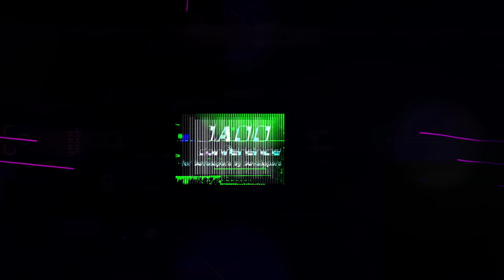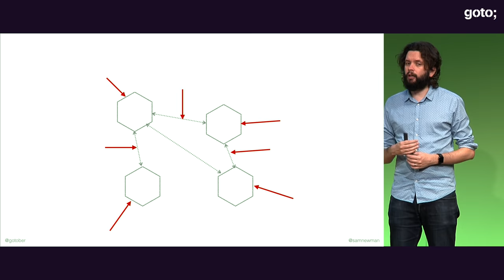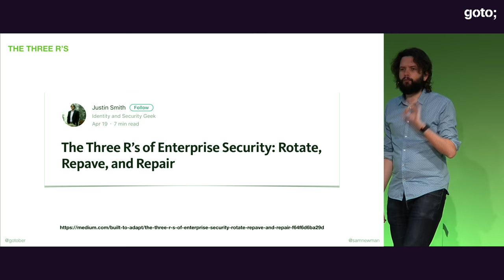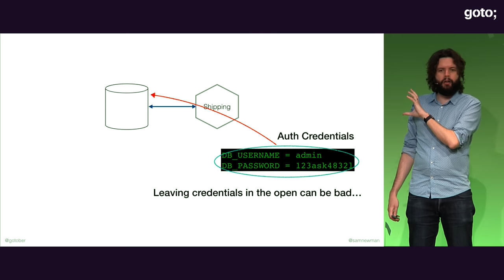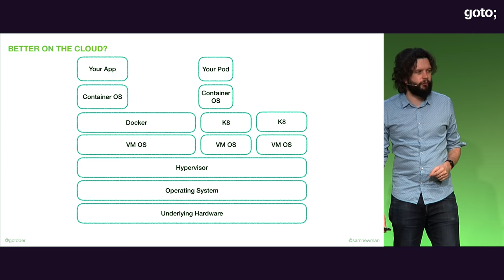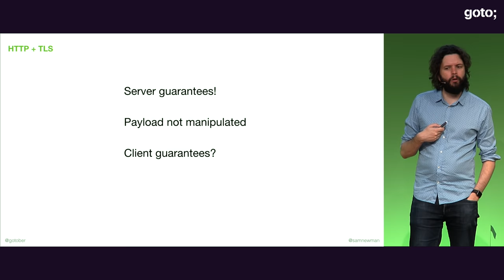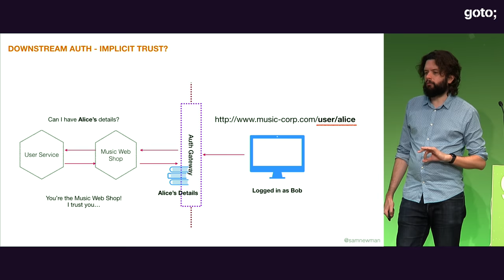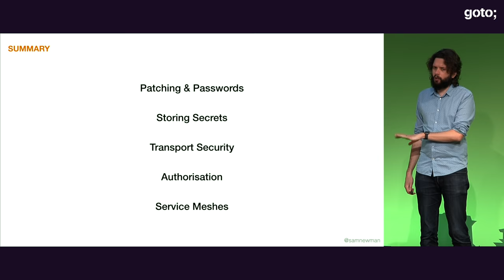Insecure Transit - Microservice • Sam Newman • GOTO 2018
Sam Newman - Author of O'Reilly's "Building Microservices" @samnewman4355

ABSTRACT
A deep dive into some of the technical challenges and solutions to securing a microservice architecture.
Microservices are great, and they offer us lots of options for how we can build, scale and evolve our applications. On the face of it, they should also help us create much more secure applications - the ability to protect in depth is a key part of protecting systems, and microservices make this much easier. On the other hand, information that used to flow within single processes, now flows over our networks, giving us a real headache. How do we make sure our shiny new microservices architectures aren’t less secure than their monolithic [...]

RECOMMENDED BOOKS
Chris Richardson • Microservices Patterns •
Adam Bellemare • Building Event-Driven Microservices •
Dave Farley • Continuous Delivery Pipelines •